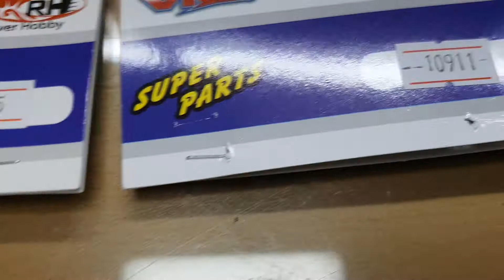프라스틱을 메탈옵션으로~!! (브이코브라 업글타임)